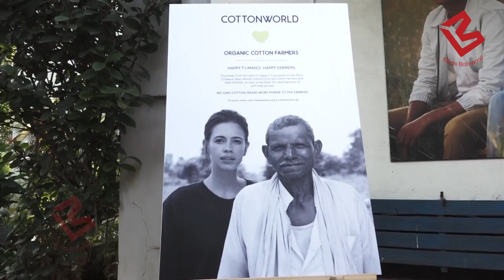Beautiful Kalki Koechlin Launches Cottonworld "Happy IT'S" A Nobel Initiative